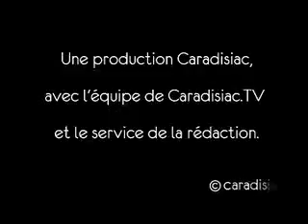Lamborghini Gallardo Spyder